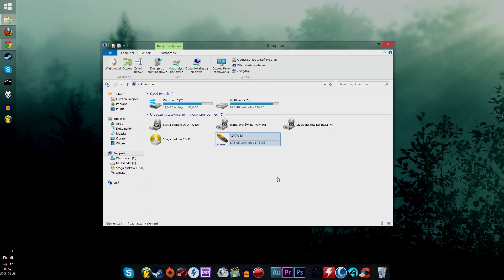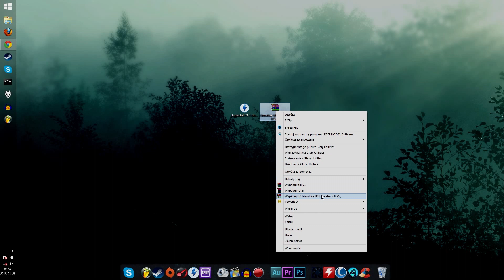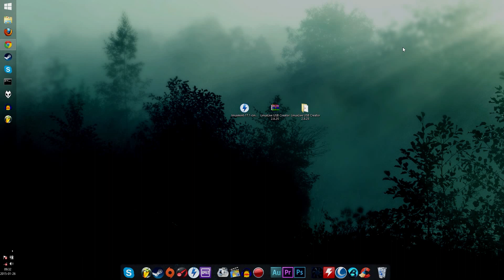Jak zbootować obraz Linux Mint 17.1 Cinnamon na Pendrive USB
Przygotowywanie bootowalnego pendrive z Linux Mint 17.1 "Rebecca" Cinnamon czyli poradnik pokaże jak nagrać obraz Linux Mint 17.1 na pamięć USB LINK DO FILMU Linux Mint jest dystrybucją Linuxa w pełni spolszczona.Do wypalenia systemu na pendrive posłuży nam wyłącznie Linux Live USB Creator